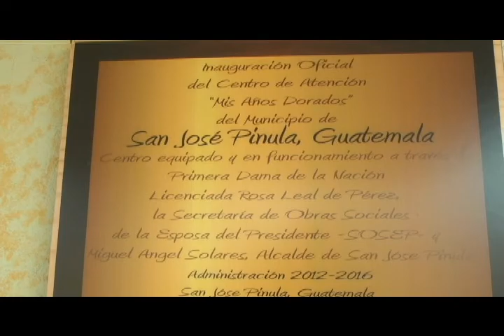2336 Especial En Mis Años Dorados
El Centro "Mis Años Dorados" es un lugar en donde adultos mayores puede llegar a compartir con personas de la misma edad que ellos, realizar actividades adecuadas para su edad, reciben atención médica entre otros cuidados.